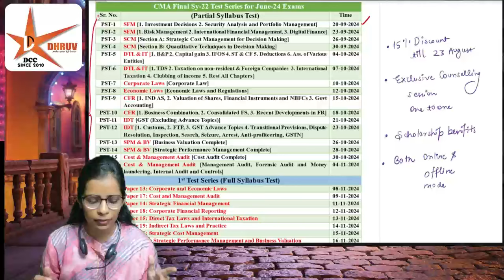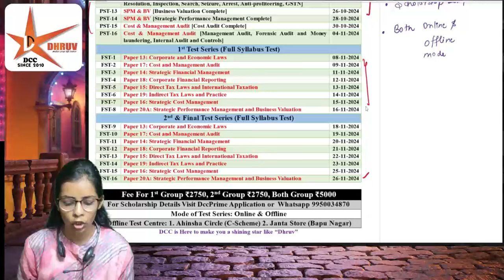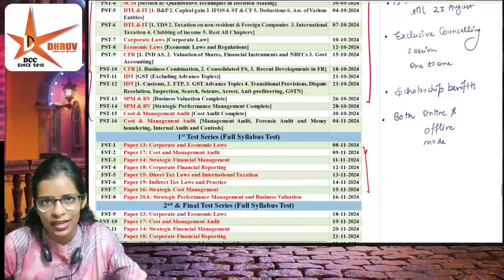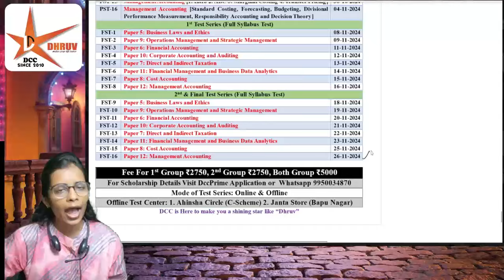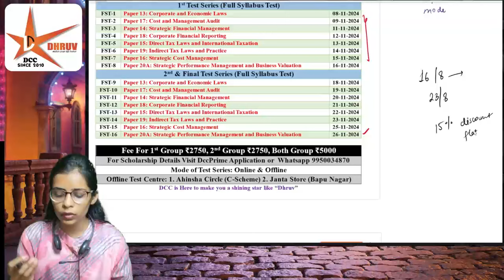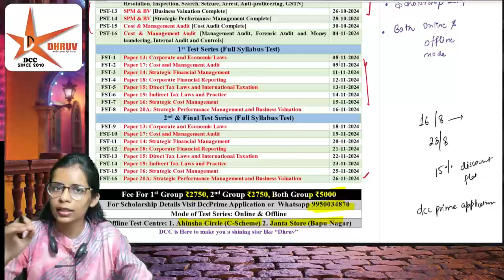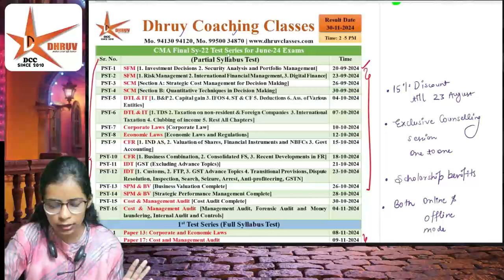CMA Exam Dec 24 Important Announcement | Test Series CMA Inter & Final | Dhruv Coaching Classes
schedule 👆

CLICK BELOW LINKS TO ENROLL IN TEST SERIES

DCC TEST SERIES CMA FOUNDATION DEC 24-

DCC TEST SERIES CMA INTER BOTH GROUP DEC 24-

DCC TEST SERIES CMA INTER 1st GROUP DEC 24-

DCC TEST SERIES CMA INTER 2nd GROUP DEC 24-

DCC TEST SERIES CMA FINAL BOTH GROUP DEC 24-

DCC TEST SERIES CMA FINAL 3rd GROUP DEC 24-

DCC TEST SERIES CMA FINAL 4th GROUP DEC 24-